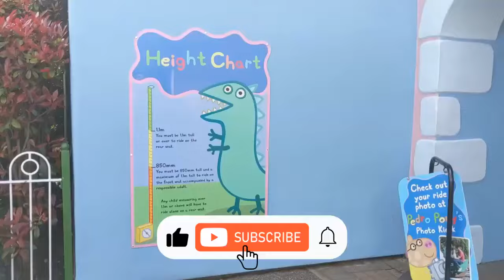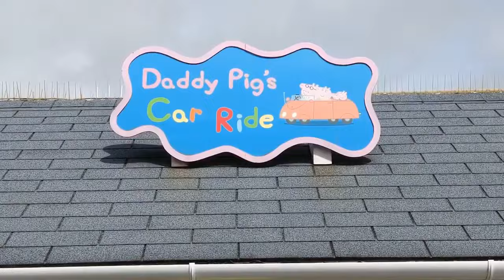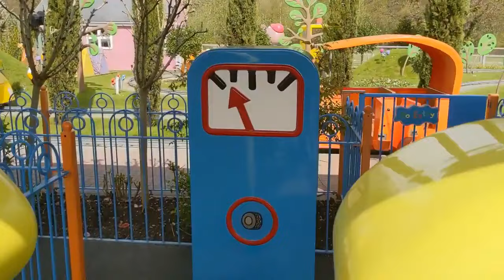Rides at Peppa Pig World